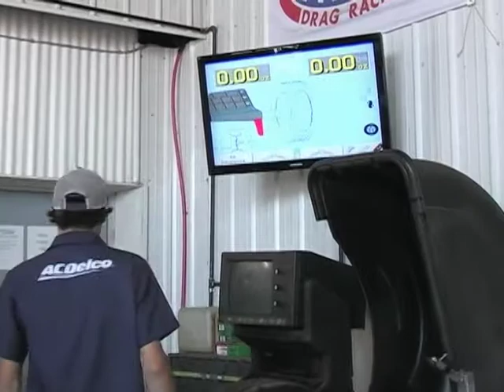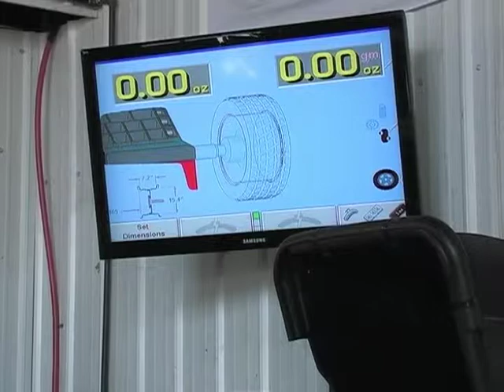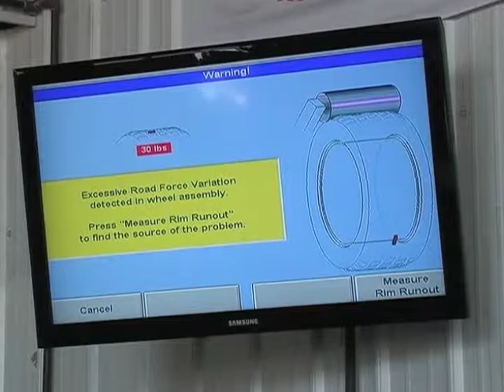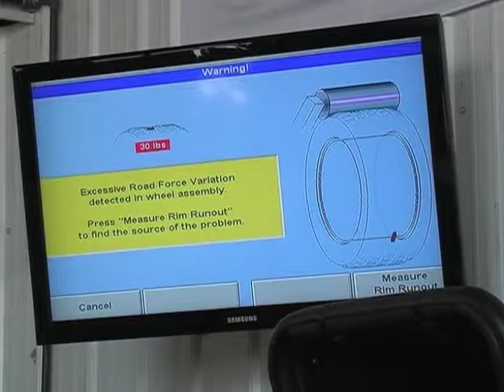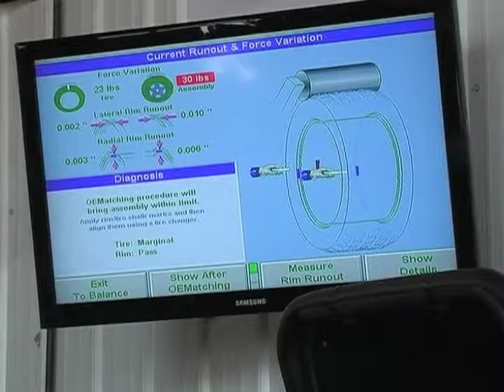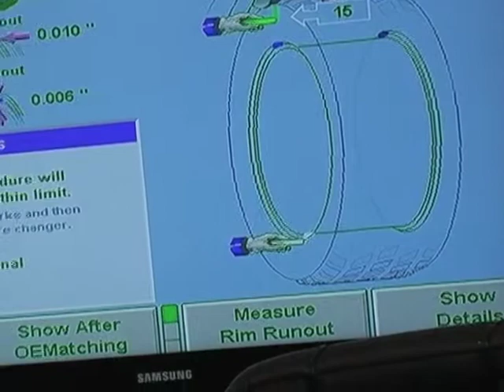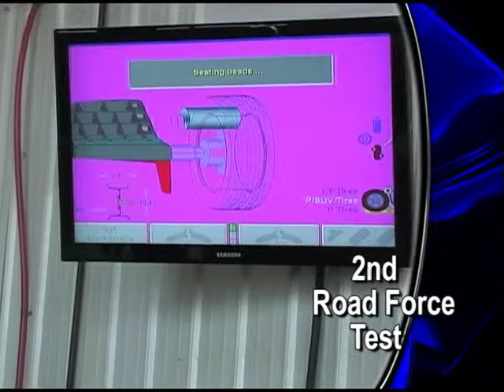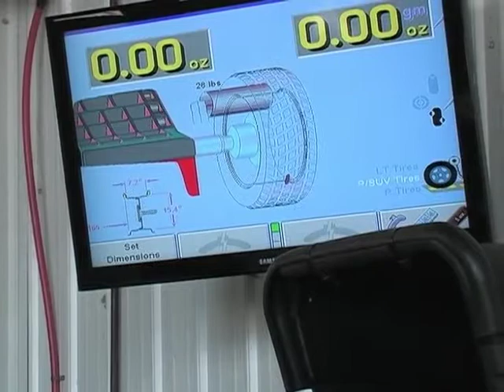Automotive Digest - Tire Balancing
The Auto Digest is back at Precision Automotive for a special on balancing tires!